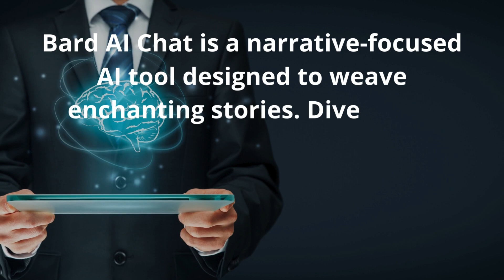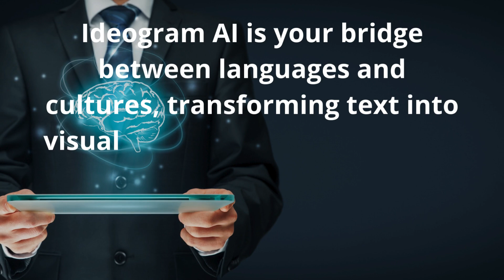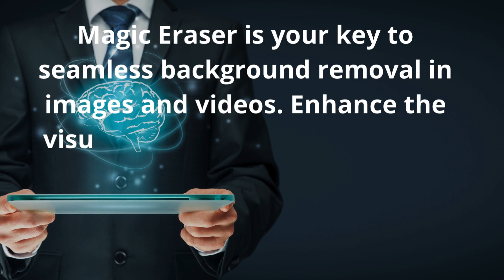The 17 Best Free Artificial Intelligence Tools for 🤖​🤖​⚙️​🛠️​2️⃣​0️⃣​2️⃣​4️⃣​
-- HERRAMIENTAS MENCIONADAS EN EL VIDEO --

Artificial intelligence has made that through specific words we can obtain surprising results such as: images of all kinds, more realistic voices, making scripts for all kinds of niches and much more.🤖​🤖​⚙️​🛠️​2️⃣​0️⃣​2️⃣​4️⃣​